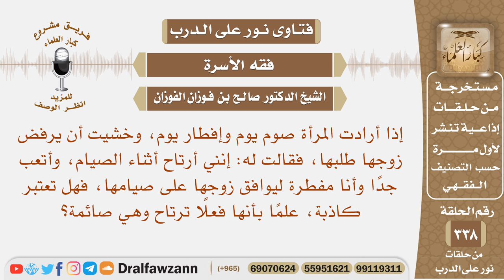لو قالت المرأة لزوجها إنني أرتاح أثناء الصيام، وأتعب وأنا مفطرة ليوافق على صيامها، فهل تعتبر كاذبة؟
نص السؤال: إذا أرادت المرأة صوم يوم وإفطار يوم، وخشيت أن يرفض زوجها طلبها، فقالت له: إنني أرتاح أثناء الصيام، وأتعب جدًا وأنا مفطرة ليوافق زوجها على صيامها، فهل تعتبر كاذبة، علمًا بأنها فعلًا ترتاح وهي صائمة؟
السيرة الذاتية :
للاشتراك في قناة الشيخ صالح الفوزان

رئيس الفريق
لمشروع كبار العلماء